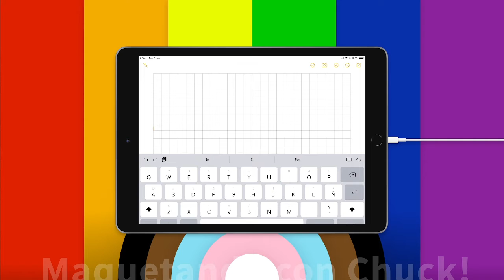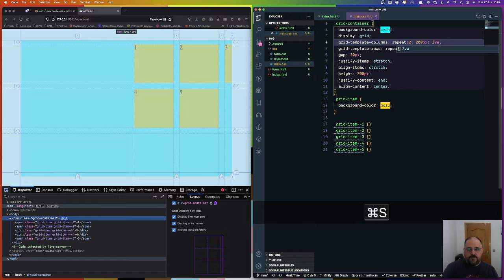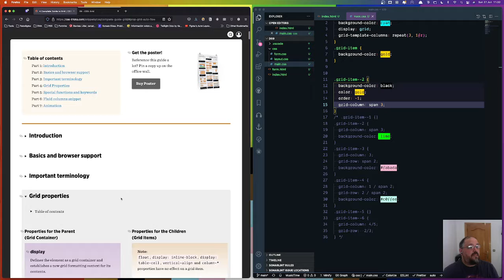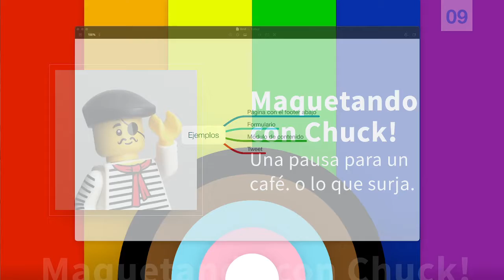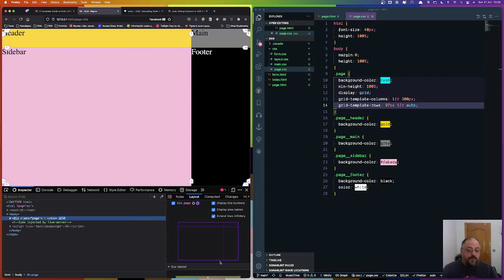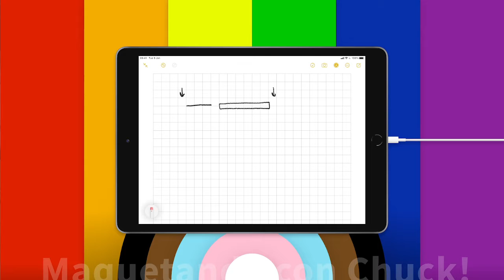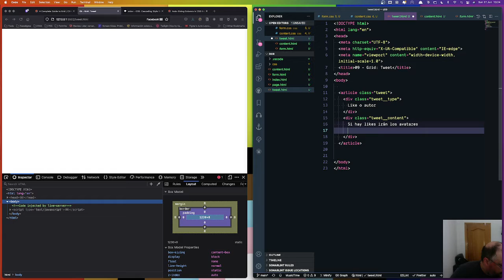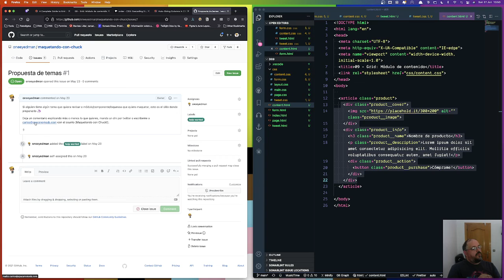s01e09 - CSS Grid | Maquetando con Chuck!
Si Flex era magia, GRID es ciencia ficción mezclado con santería. Veremos por qué super mola y nos permite tener mucho más margen para proponer y ejecutar soluciones.